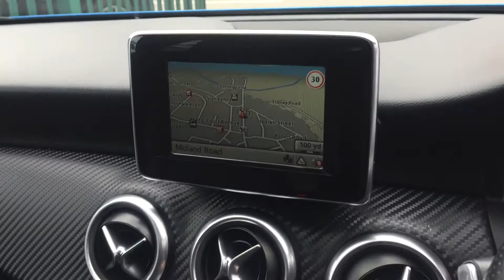Hollytree Trade Sales Nuneaton 2014 64 Mercedes A180 CDi AMG For Sale